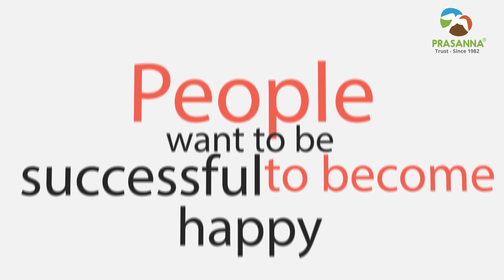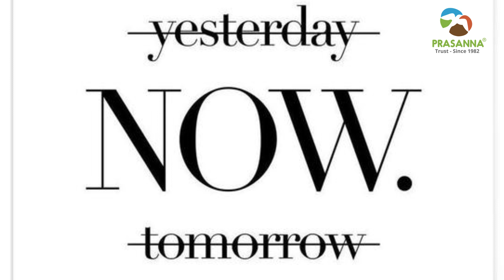What is the secret of being Happy I Swami Sukhabodhananda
To achieve success, we go through stress. Success attained out of stress does not allow us to rejoice success as we are constantly under stress.
There is frustration and stress even in failure.  So, Success or failure creates stress.
If we learn from failure, then the failure helps us to achieve success.
So, a person has to work for success out of  joy. Then the success will make us rejoice. We should also be at peace in failure. Then flowering happens and a new learning arises from failure. As Thomas Alva Edison says that his failures enabled him to be successful.
Let's work for success out of joy and be at peace even in failure for the mysterious flowering to happen in our life.
TIMES CODE:
00:00 - Intro
00:05 -  Swamiji talks about secret of being happy
00:40 -  Swamiji talks about seeking happiness &  discovering happiness
02:15 -  Swamiji explain happiness is now
02:57 - Outro
Swamiji’s Online Courses:
Spiritual Warriors Boot Camp Online Course

Download Swamiji’s App
APP for Android 👇

Give to Those Who Need It the Most and Ask the Least

About:
Poojya Sukhabodhanadaji is one of the most respected Spiritual Master from India, an erudite motivational speaker, a Vedantic scholar, a Spiritual scientist nicknamed Corporate Guru. His talks on Gita, Upanishads, various workshops, and meditation retreats have transformed the lives of millions all over the world.